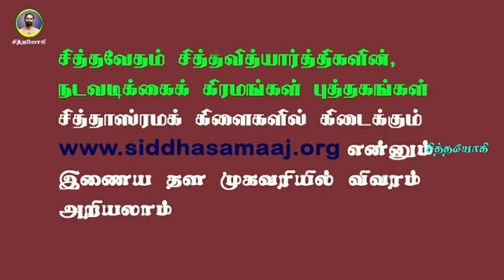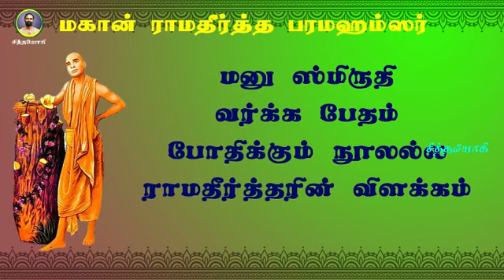ராமதீர்த்தர்.29- மனுதர்மம் சொல்வது என்ன? வேதத்தில் தீண்டாமை இல்லை!